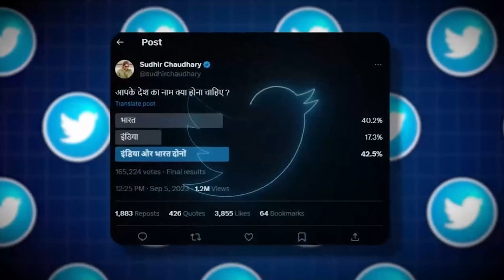India Vs Bharat: सरकारी तौर पर भारत का नाम इंडिया कब पड़ा, किसने ये नाम दिया, क्या है पूरा इतिहास?